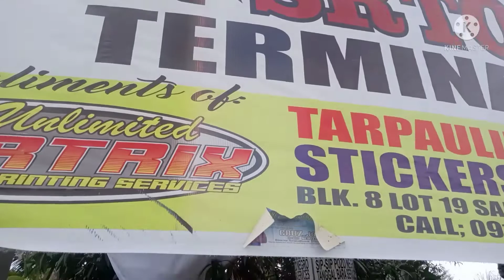BRIA SR TODA Magalang "pasada"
Tiis at Tyaga pa lang Ang pasada sa Bria, tignan kung saan pumaparada mga Toda sa loob at labas Ng community.